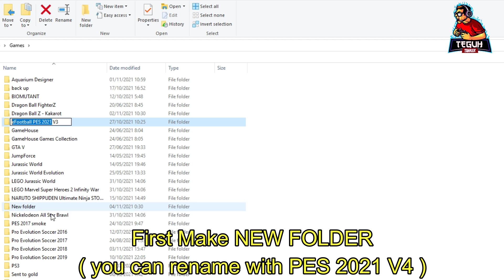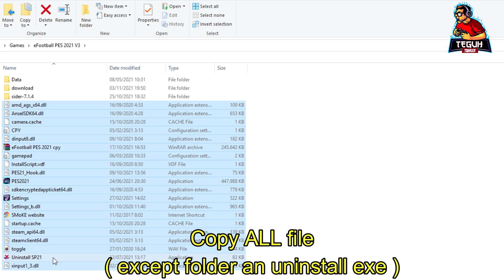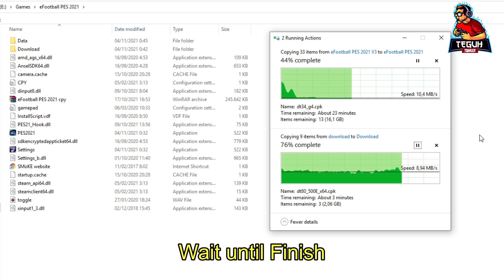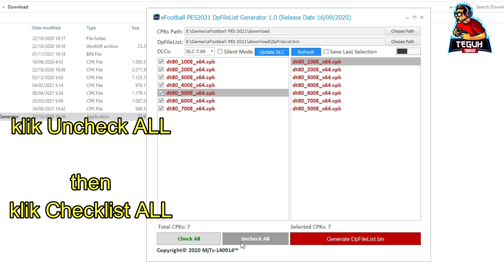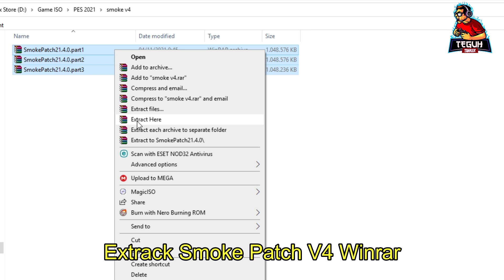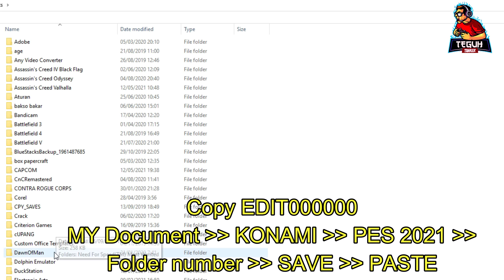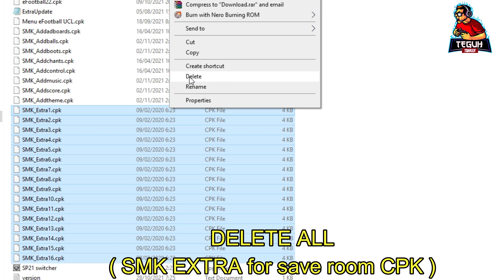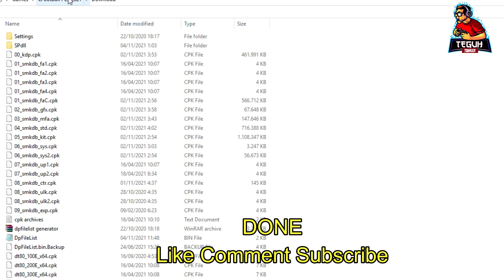PES 2021 V4 smoke patch Guide | Back up V3 for use update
NOTE : keep up with updates from me using smoke patch v4 | I will start from here and little by little